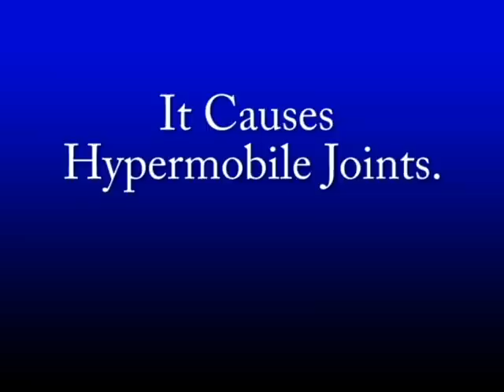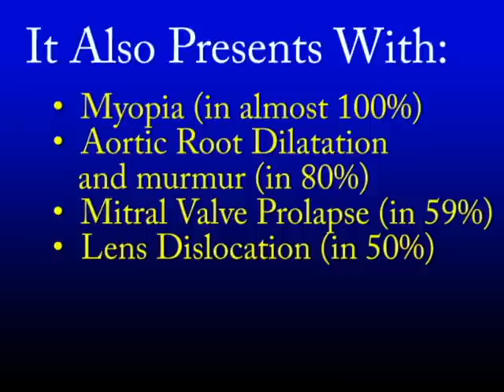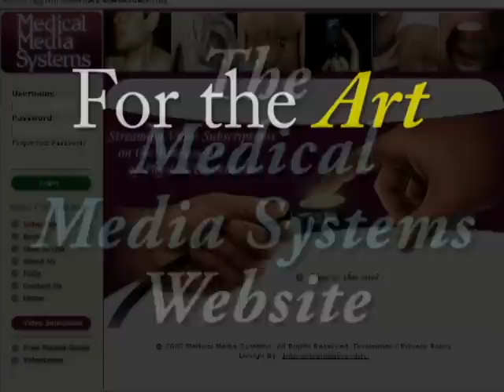Marfan Syndrome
This is an example from the Medical Media Systems an online training resource for the art of physical examination. This website provides video based-instruction for all students and practitioners of the health professions. It can be used for basic training, or for advanced practitioners. The website provides both instruction in physical examination technique, interviewing skills (including history-taking, nonverbal communication and symptom presentations), ophthalmoscopy, and heart sound interpretation. It also includes examples of both normal and abnormal physical findings to help students and practitioners to more easily recognize signs of illness in their patients.